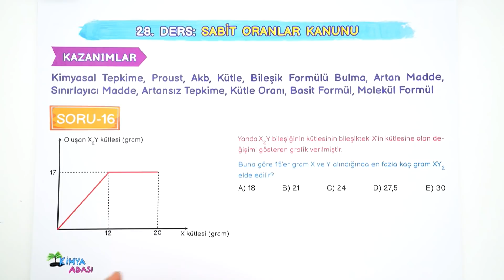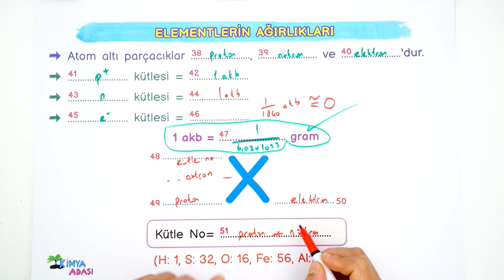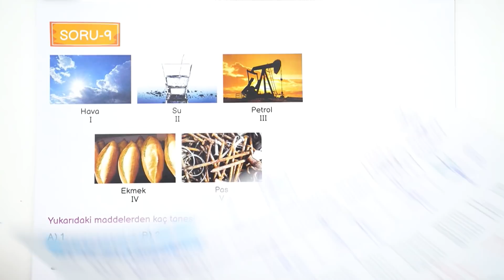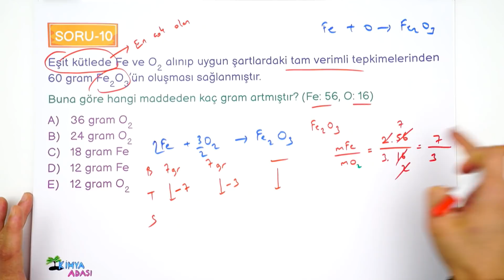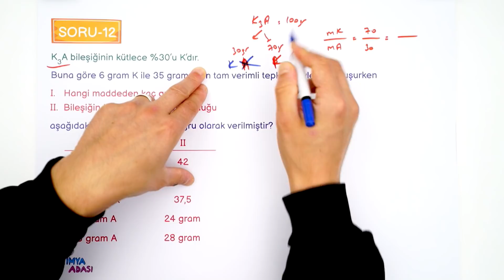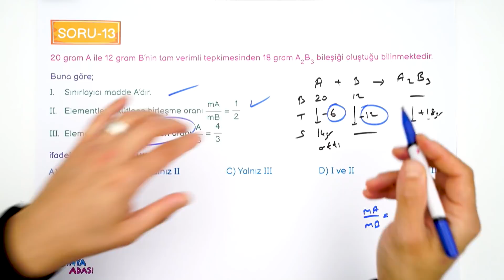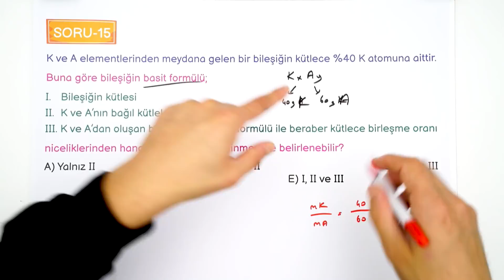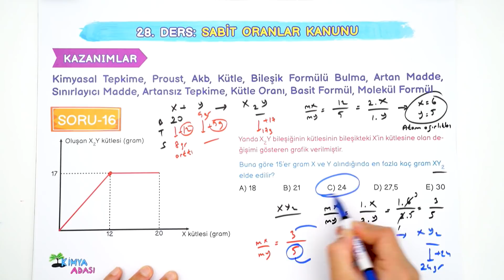KİMYANIN TEMEL YASALARI - 2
Selam gençler! TYT 2022 yolculuğuna hız kesmeden devam ediyoruz! Bu derste Kimyanın Temel Yasaları konusunu işliyoruz. TYT Kimya'dan 7 net hedeflediğimiz kampımızı TYT Kimya Ders Notları kitabımızla uyumlu olarak hazırladık. Farklı kaynaklardan sorular çözmeniz önemli, o yüzden bu kampta üç kitaptan ödevlendirmeler yapacağız. Kampımızın takvimine aşağıdaki linkten ulaşabilirsiniz.

📚TYT Kimya Youtube Ders Notları 2. Kitap